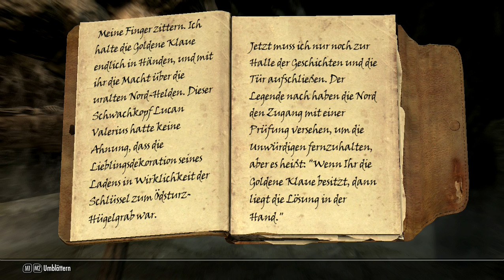let's play Skyrim [HD|german|fränkisch] - #003 - Das Ödsturzhügelgrab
***Playlist zu let`s play Skyrim [german|fränkisch]***